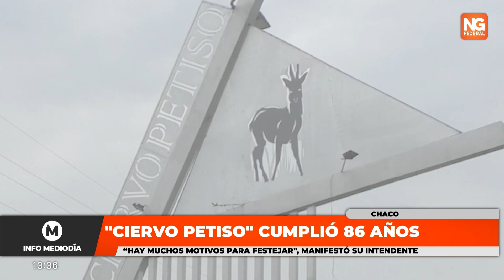NGFEDERAL - "CIERVO PETISO" CUMPLIÓ 86 AÑOS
Ngfederal llegó hasta Ciervo Petiso pueblo que festeja sus 86 años de creación con actos y un gran Shows para toda la comunidad. El intendente Darío Acosta manifestó que hoy presentarán la bandera de ciervo petiso: “Hay muchos motivos para festejar en un contexto  desfavorable”, expresó. Además habló sobre su relación con el gobierno provincial.
NOTA: MARCOS RESICO, SECRETARIO DE ASUNTOS ESTRATÉGICOS// DARÍO ACOSTA, INTENDENTE DE “CIERVO PETISO”// OMAR PELOZO, SECRETARIO DE GOBIERNO MUNICIPAL